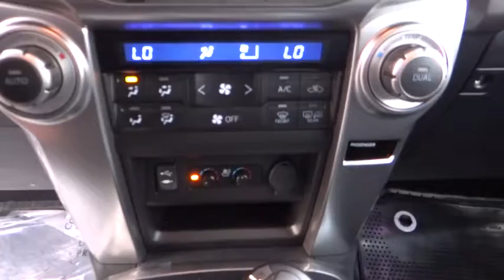2015 Toyota 4Runner Carson City, Reno, Northern Nevada, Dayton, Lake Tahoe, NV 54851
2015 Toyota 4Runner